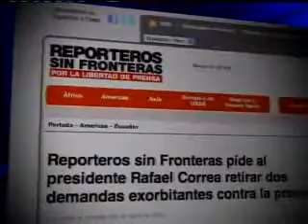Reacción de Reporteros Sin Fronteras